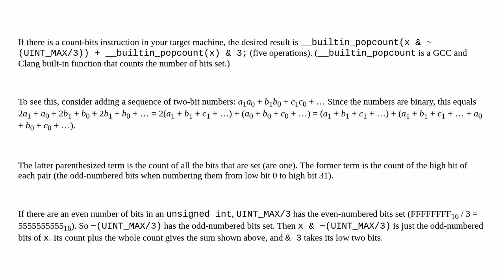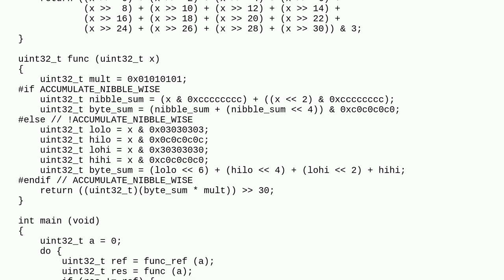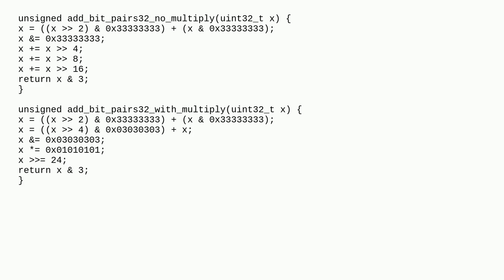Sideways addition of bit pairs modulo 4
A special thanks goes out to the community

  bit-manipulation c algorithm binary